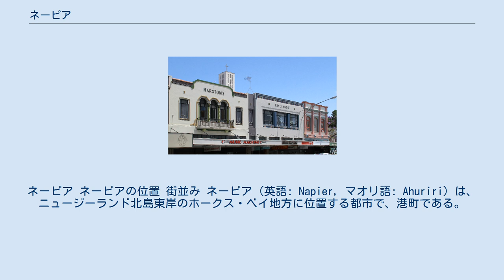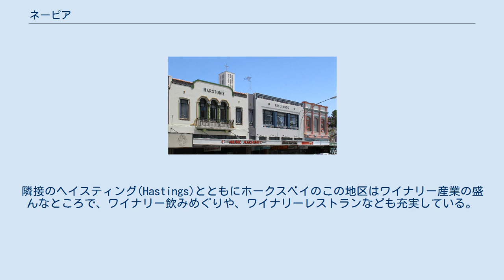ネーピア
ネーピア ネーピアの位置 街並み ネーピア（英語: Napier, マオリ語: Ahuriri）は、ニュージーランド北島東岸のホークス・ベイ地方に位置する都市で、港町である。
”ネイピア”が現地の発音に近い。
北島の首都ウェリントンから北東に320kmの距離にある。
南へおよそ10km行くとヘイスティングズ (Hastings) という町があり、ネーピアとともに「双子の都市」と呼ばれている。
また、ネーピアはニュージーランド有数のリンゴ、西洋梨、ワイン用ブドウの産地でもある。
ネーピア港からは、冷凍肉、羊毛、パルプなどが主に輸出される。
港湾都市。
アールデコの町並みで有名。
 この町にヨーロッパ系移民が移り住んだのは1800年代半ば頃である。
その当時現在のホークスベイ空港やマレワ地区のあたりは海水混じりの沼地であり、当初は不衛生でコレラなどの病気が発生する可能性があるとしてあまり好まれなかったにもかかわらず、1900年代初期ごろから急速に発展した。
当時は周辺の平地は荒天時には高潮の危険性があったため人々は主にBluff丘に住み、そのため当時の町の中心部は現在よりも少し北側（丘より）にあった。
高潮対策として、1892年にネーピア刑務所の囚人を使って建てられたのが高さ約50センチのコンクリート製のSea Wallである。
その一部は現在も残っている。
ネーピア刑務所はBluff丘の中腹に存在した。
今は刑務所はなくなり、建物は「刑務所バックパッカーズ」として観光客が泊まることができる場所となっている。
 1931年2月3日のホークスベイ地震によりネーピアは壊滅的被害を受けた。
この地震で地盤が最大4メートル上昇し、沼地が耕作地や住宅地として利用可能となった。
市街地の復興は当時の建築意匠の流行であったアールデコ様式で統一して行われ、現在世界で有数の「最もアールデコ様式の建築物がまとまって残っている街」となっている。
 ネーピアのダウンタウンにはアールデコ様式の建築物が多くあり、街の観光は主にアールデコ建築を見て歩くことである。
毎年ホークスベイ地震の記念日前後にはアールデコウェークエンドと呼ばれる祭りが行われ、当時の仮装をした市民でにぎわう。
参加台数が100台を越すクラシックカーパレードや古典的飛行機が飛ぶエアロデコも、祭りの一部として有名。
隣接のヘイスティング(Hastings)とともにホークスベイのこの地区はワイナリー産業の盛んなところで、ワイナリー飲みめぐりや、ワイナリーレストランなども充実している。
海に面しているが、海水浴には適さない。
 ネーピアの眺め 1980年から、日本の北海道苫小牧市と姉妹都市になっている。
これは、苫小牧市に工場を持つ王子製紙が1971年に家庭用紙事業に進出する際、同社がネーピア市でパルプ事業を開始していた縁から「ネピア」の名を採用したため。
但しその商標は日本語のローマ字表記に合わせて「nepia」とされており、本来の綴り (Napier) とは異なる。